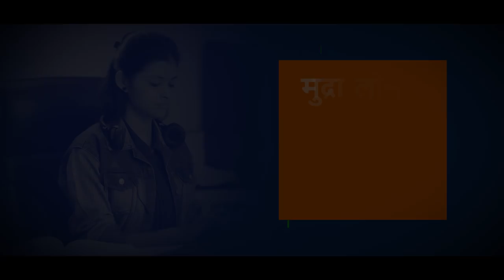Realising the Aspirations of the youth​